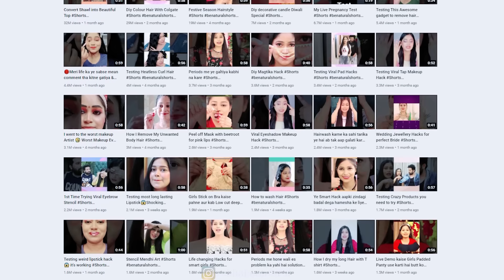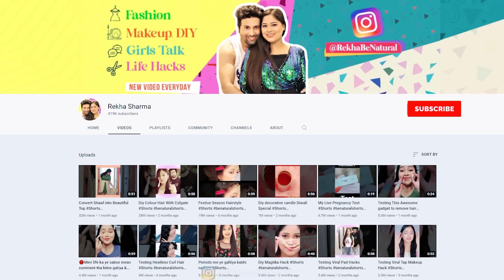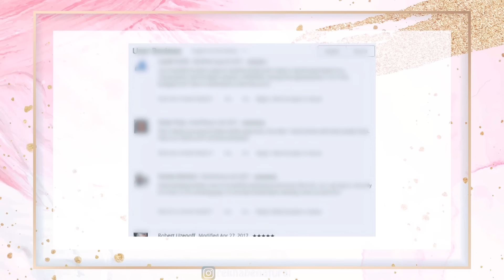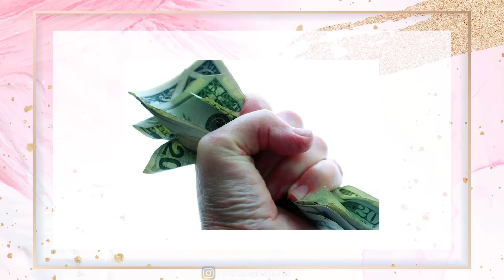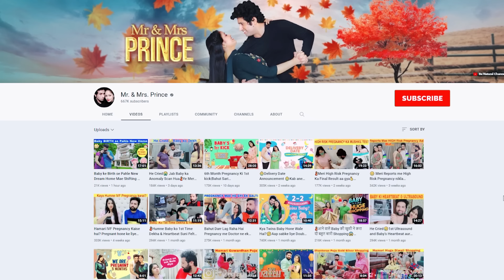🤫लडकियों से जुडी ये बाते माँ भी नहीं बता पाती है देर होने से पहले जान लो सब Secret Girls 🙆‍♀️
NY Bae Pro Strobe Cream | High Shine | Moisturising | Radiant Skin | Light Weight | Blendable | Highlighting - Pink Topaz (12 g)
NY Bae Pro Strobe Cream | High Shine | Moisturising | Radiant Skin | Light Weight | Blendable | Highlighting - Gold Sapphire (12 g)
NY Bae Pro Strobe Cream | High Shine | Moisturising | Radiant Skin | Light Weight | Blendable | Highlighting - Rose Diamond (12 g)

6000+ makeup products under Rs. 400 available

With Love
Rekha